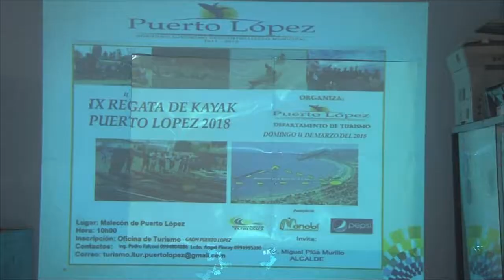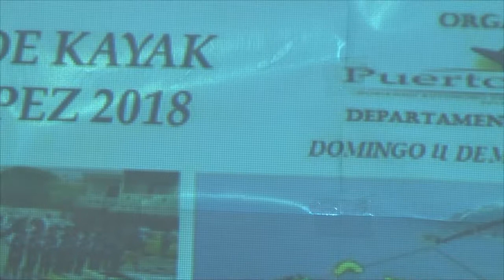ÁNGEL PINCAY – TÉCNICO TURISMO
DOMINGO 11 DE MARZO SE REALIZARA IX REGATA KAYAK
GAD-MUNICIPAL